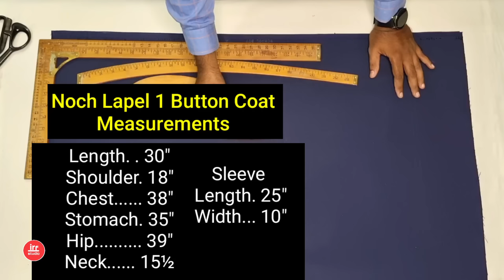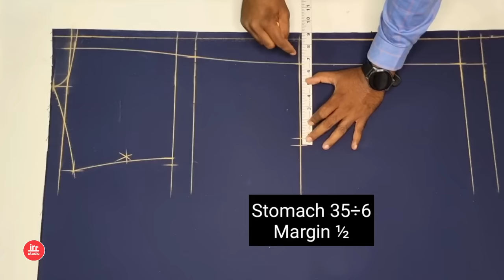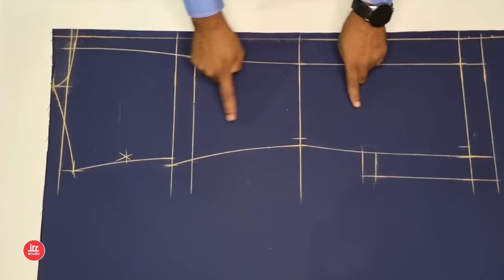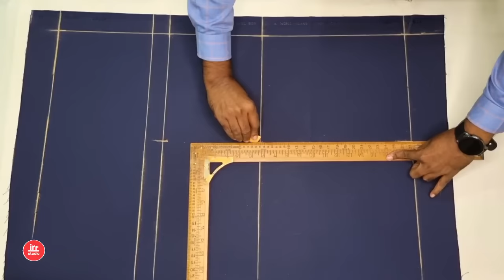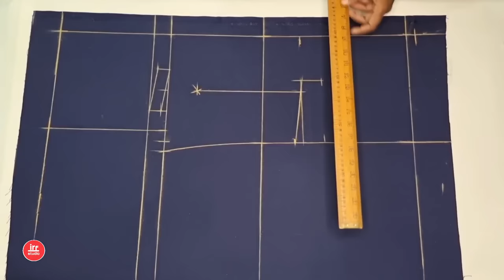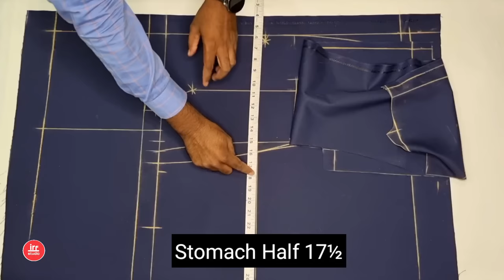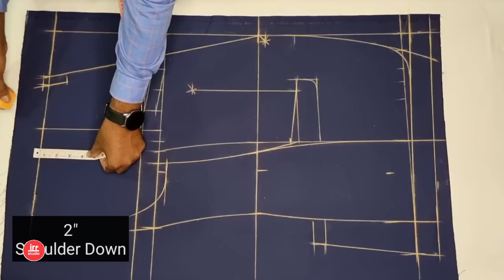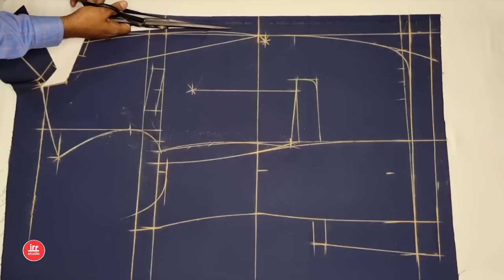1 Button Coat Cutting | Single Button Coat Cutting | Noch Lapel Coat Cutting | S B Coat Cutting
1 Button Coat Cutting | Single Button Coat Cutting | Noch Lapel Coat Cutting | S B Coat Cutting
About video
Hello dosto is video me Maine aap ko bataya hai ki 1 Button Noch Lapel Coat Cutting Kaise karte hai